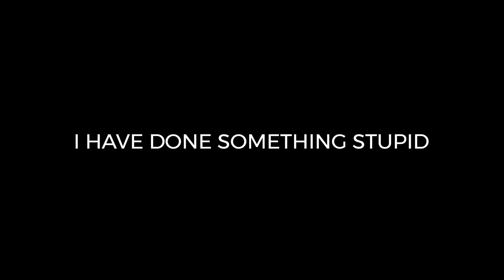JUST A NORMAL VIDEO